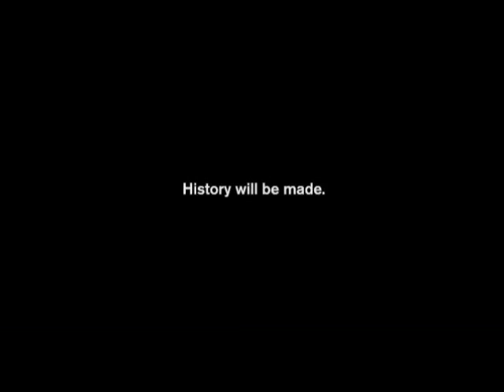History Will Be Made - Mike Cammalleri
History will be made  in the 2010 Stanley Cup Playoffs. Parody of NHLVideo